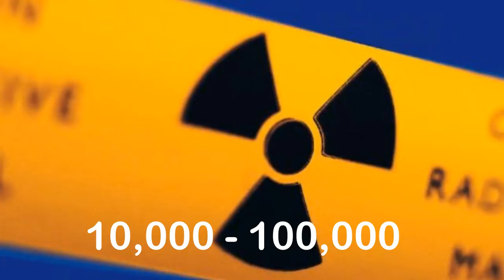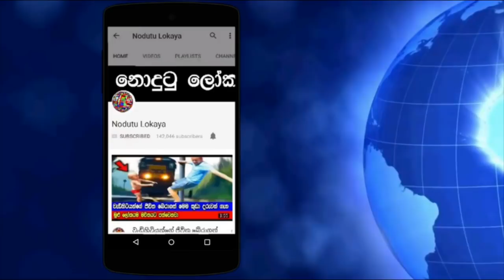න්‍යෂ්ටික යුද්ධයකින්වත් විනාශ නොවෙන කැරපොත්තන්.